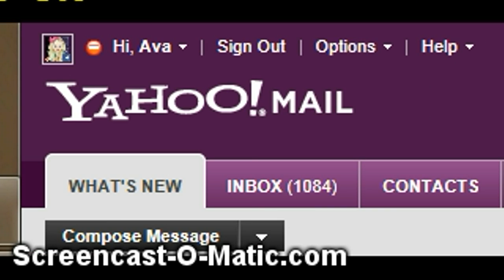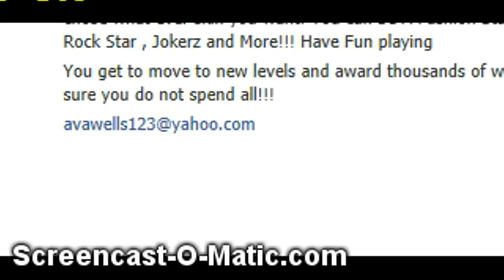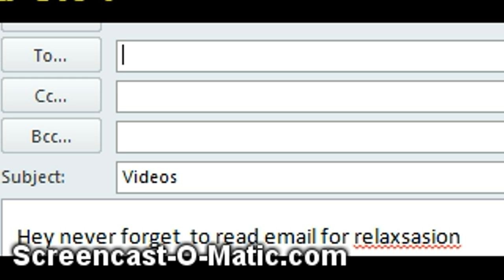Free RELAXSASION - WoozWorld